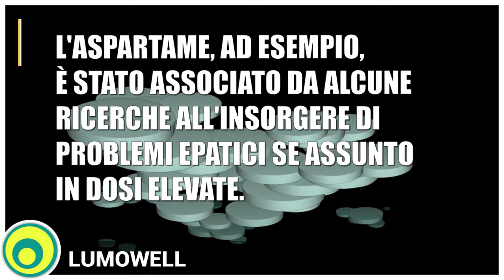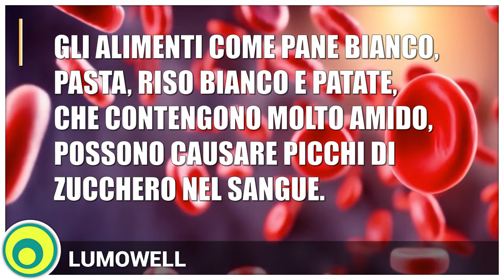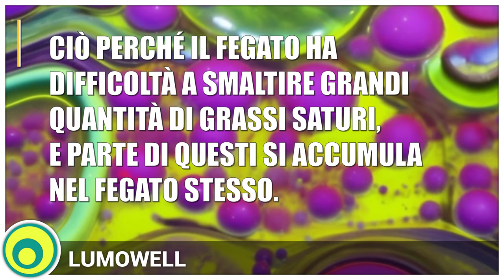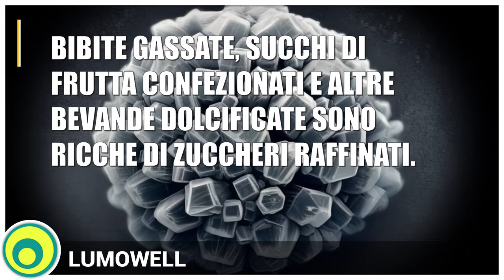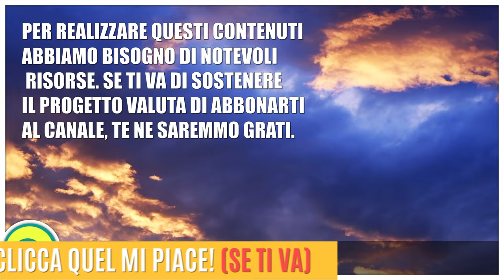14 Alimenti che Fanno Male al Fegato - Alimentazione Dannosa per il Fegato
Cosa fa male al fegato? Scopri i *14 Alimenti Che sono Dannosi per il Fegato* in questo video! 🚫🍔🍟 Il tuo fegato è un organo vitale e prendersene cura è fondamentale per la tua salute. In questo video, ti sveliamo quali sono gli alimenti che possono danneggiare il tuo fegato e perché dovresti evitarli. 🛑🥤🍰

👇 Ecco un rapido indice dei contenuti che tratteremo: 👇

1️⃣ *Dolci e Zuccheri Raffinati*: Scopri come influenzano il tuo fegato. 🍭🍬
2️⃣ *Dolcificanti Artificiali*: Quali sono i rischi per il fegato? 🧪🚫
3️⃣ *Bevande Alcoliche*: Come l'alcol danneggia il fegato. 🍺🍷
4️⃣ *Cibi Affumicati*: Nitriti e nitrati, un pericolo nascosto. 🥓🔥
5️⃣ *Alimenti Ricchi di Amido*: L'effetto degli zuccheri sul fegato. 🍞🥔
6️⃣ *Bevande Energetiche*: Zuccheri e caffeina, un mix pericoloso. 🥤⚡
7️⃣ *Cibi Molto Speziati*: Quando le spezie possono essere un problema. 🌶️🔥
8️⃣ *Alimenti Ricchi di Grassi Saturi*: Il rischio del fegato grasso. 🍔🍟
9️⃣ *Sale in Eccesso*: Come influisce sulla salute del fegato. 🧂💧
🔟 *Bevande Zuccherate*: Perché sono dannose per il fegato. 🥤🍹
1️⃣1️⃣ *Alimenti Processati*: Conservanti e coloranti sotto la lente. 🌭🥪
1️⃣2️⃣ *Cibi Fritti*: Grassi trans e il loro impatto. 🍟🍗
1️⃣3️⃣ *Caffè non Filtrato*: Diterpeni e colesterolo. ☕🚫
1️⃣4️⃣ *Cibo Spazzatura*: Un mix pericoloso per il fegato. 🍕🍩

🔍 *Perché è Importante Questo Video?*
Questo video non solo ti informa sugli alimenti dannosi per il fegato, ma ti aiuta anche a fare scelte alimentari più sane. 🥗👍

💬 *Hai Domande o Commenti?*
Lasciaci un commento qui sotto! Siamo sempre felici di rispondere alle tue domande e di ascoltare i tuoi feedback. 💬👂

📚 *Fonti e Ricerche*:
Per garantire l'accuratezza delle informazioni, ci basiamo su studi scientifici e ricerche aggiornate.

🍭 1. *Relevance of Liver Fat to the Impact of Dietary Extrinsic Sugars on Lipid Metabolism* (Rilevanza del grasso epatico sull'impatto degli zuccheri estrinseci alimentari sul metabolismo lipidico)
-  Lo studio evidenzia come l'assunzione eccessiva di zuccheri contenenti fruttosio possa produrre effetti avversi sul metabolismo lipidico e aumentare il peso corporeo, potenzialmente causando danni al fegato.

🍬 2. *Simple Sugar Intake and Hepatocellular Carcinoma: Epidemiological and Mechanistic Insight* (Assunzione di zuccheri semplici e carcinoma epatocellulare: intuizioni epidemiologiche e meccanistiche)
-  L'aumento del consumo di zuccheri semplici, in particolare fruttosio, è associato all'aumento di peso, obesità, resistenza all'insulina, diabete mellito di tipo 2 e malattia epatica grassa non alcolica.

🍺 3. *Liver Histology of Wistar Rats (Rattus norvegicus) Following Oral Administration of 50% Ethanol* (Istologia del fegato dei ratti Wistar (Rattus norvegicus) dopo somministrazione orale di etanolo al 50%)
-  L'amministrazione orale di etanolo al 50% causa danni alle cellule epatocitarie nei ratti.

🍟 4. *Fructose and Sugar: A Major Mediator of Non-Alcoholic Fatty Liver Disease* (Fruttosio e zucchero: un importante mediatore della malattia epatica grassa non alcolica)
-  Dieta ricca di zuccheri (da saccarosio e/o sciroppo di mais ad alto contenuto di fruttosio) aumenta il rischio di malattia epatica grassa non alcolica (NAFLD) e steatoepatite non alcolica (NASH).

Il tuo supporto è fondamentale per continuare a produrre contenuti di qualità. Considera di abbonarti per sostenere il nostro lavoro. 🌟🙌

*🔍 Chi Siamo*

*🔍 Per approfondire l'argomento*

*👕 T-Shirt:*

*CASEY000144 | LUMOWELL | Benessere360 | Ego360*